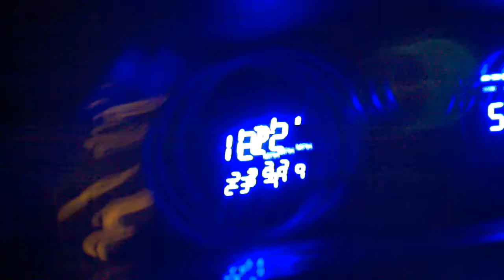2JZ Swapped Starion, anti-lag 3 gear pull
2JZ Swapped Starion, rush racing anti-lag 3 gear pull